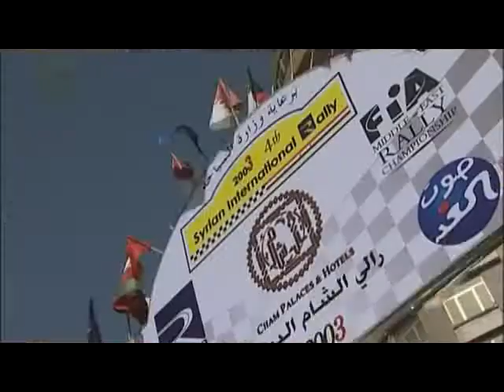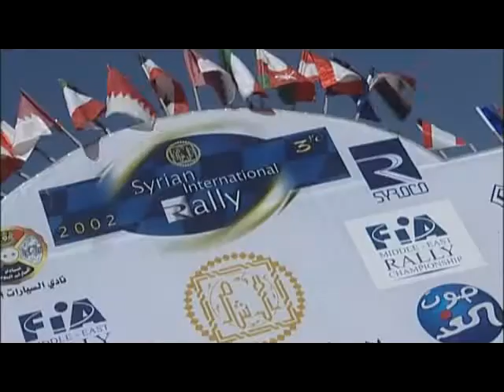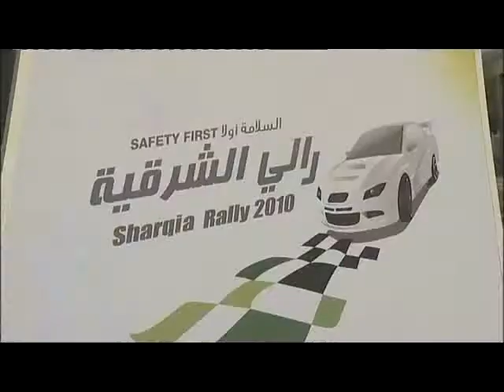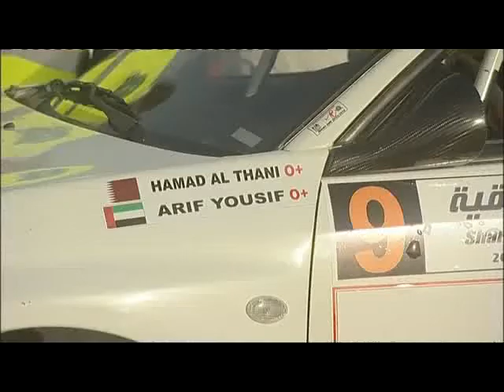تاريخ رالي سورية الدولي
نادي السيارات السوري syrian automobile club